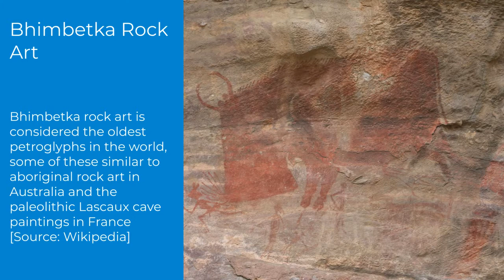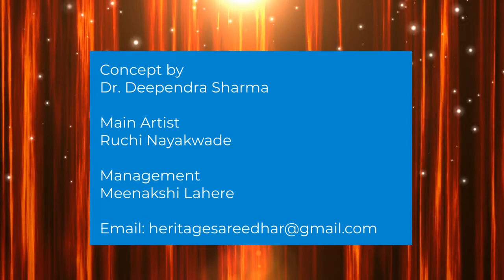Bhimbetka Cave Paintings - Heritage Saree, Dr. Deependra Sharma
Heritage Saree
The unique innovation of entrepreneurship for women by the women of Dhar. Bhimbetka Shailashray, a UNESCO heritage of Madhya Pradesh, emerged for the first time in handicrafts on handloom sarees by women artists. Launch of national international business from home by domestic women. Khadi, Chanderi, Maheshwari sarees of Madhya Pradesh will get another new identity. Your cooperation, blessings, and support are expected.
In this innovation, a meaningful effort to make the Prime Minister call local-global in the odd circumstances of lockdown.
Remarkable innovation of women entrepreneurship without any grant and government assistance.
- Producer female artist is the brand ambassador of these heritage saree products.
- Purchased directly from artists so that the user and consumer get the right price. Now the role of broker middlemen is zero. Real importance to the artist.
- The work of depicting Bhimbetka symbols of Madhya Pradesh world-famous identity with hand brush on Chanderi, Maheshwari, Khadi sarees made of handloom.
- A purse/bag with each saree at no extra cost. A memorable gift to your invaluable spirit of female entrepreneurship. Business opportunity for bag maker women.
If you want, you can also encourage new entrepreneurial women by expanding this idea, sharing them with your friends and family, by buying these heritage sarees. can honor them.